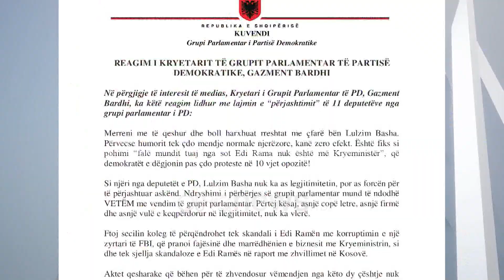Basha kujtohet se Paloka e Zhupa janë pjesë e "Rithemelimit", ja vendimi ekstrem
Kryesia e Partisë Demokratike zyrtare, ka përjashtuar sot nga grupi parlamentar 11 deputetë. Mësohet se vendimi është marrë në mbledhjen e sotme, të drejtuar nga kryedemokrati Lulzim Basha.
11 depuetët e përjashtuar kanë qenë deputetë që kanë mbështetur "Rithemelimin" e Berishës.
Në mbledhjen e kryesisë së PD-së Zyrtare drejtuar nga Lulzim Basha, është marrë vendimi i mëposhtëm për përjashtim.